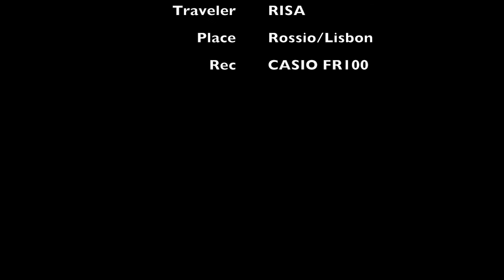ポルトガル/リスボンひとり旅 ④ サーカスみたいな店内、実は○○の専門店！一体なんの専門店？！ ★Risa's Trip in Portugal★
Risa's Trip in Portugal　★ポルトガル/リスボンひとり旅④★

I went to Portugal!
It was amazing place.

Portugalに行ってきたよ！とってもとっても素敵な街でした。
④ではリスボンのRossio広場にある、まるでおもちゃ屋さんみたいなオイルサーディンの専門店、そしてとても美しいRossio駅をご紹介します！
是非、ポルトガル旅行の参考にしてくださいね！

ニューヨーク★Risa's Trip★